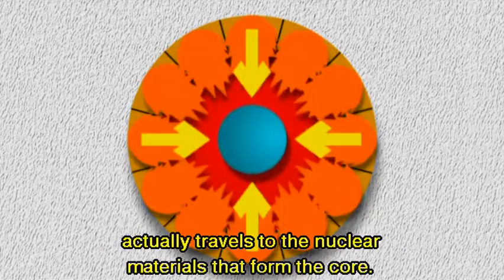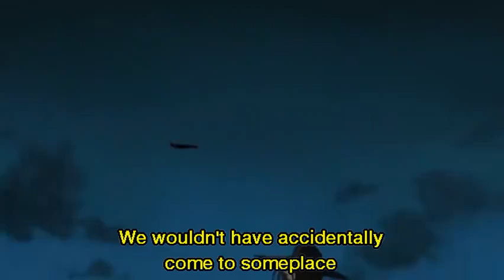''The Luolan Dance Whip That Whirls In The Night''